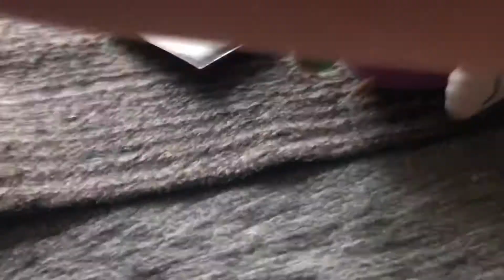Wario and waluigis bank robbery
Wario and waluigi decide to rob the bank, but they end up in jail